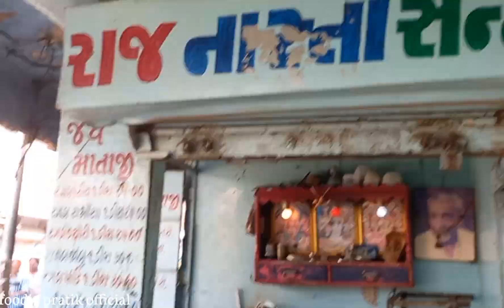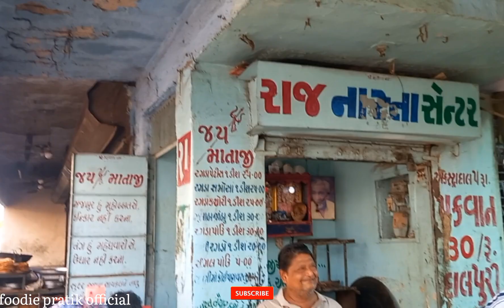સિંધી સ્ટાઇલ ના દાલ પકવાન ઠક્કર નગરમાં || Dal Pakwan in Ahmedabad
Address📍- Opp thakkar Nagar post office, Thakkar Nagar Ahmedabad

ખાઓ પીવો અને મોજ કરો મારા વાલા

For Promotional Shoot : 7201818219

Pratik Dave Ahmedabad Gujarat (India)